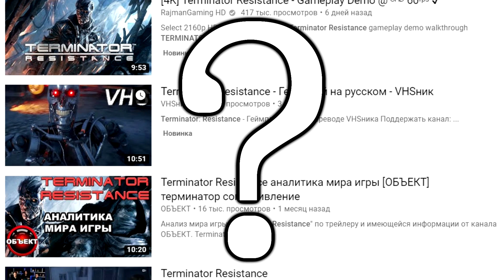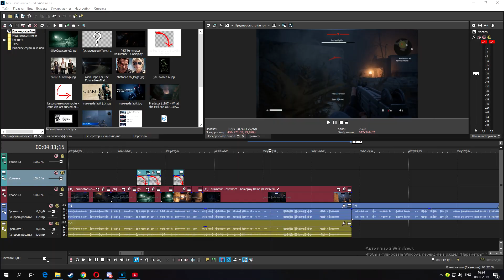TERMINATOR: RESISTANCE (А ОНО ТОГО СТОИТ?)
TERMINATOR Возможно кто то из вас и не поверит, что и не удивительно учитывая что совсем недавно вышел худший фильм по терминатору "Терминатор Темные судьбы" но когда то давно, от терминатора фанатели все дети 90тых и начала нулевых. Сейчас конечно эта франшиза стала просто дойной коровой, как и многие другие культовые франшизы. Но по какой то причине в видео игровой индустрии, терминатор радовал нас крайне редко, почему? Я не знаю, но зато я знаю что совсем недавно нам показали новую игру по терминатору, на которую вы все обязаны посмотреть а именно TERMINATOR: RESISTANCE.